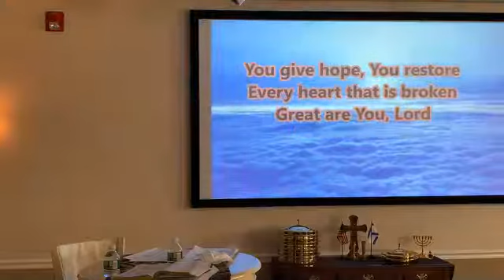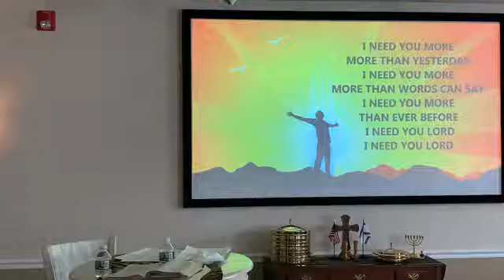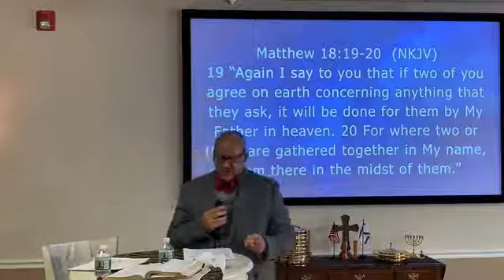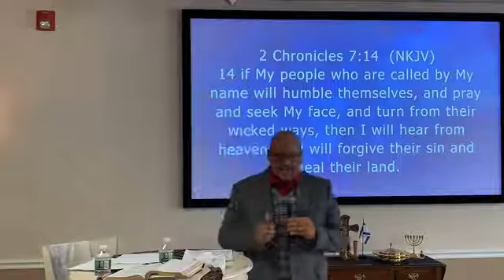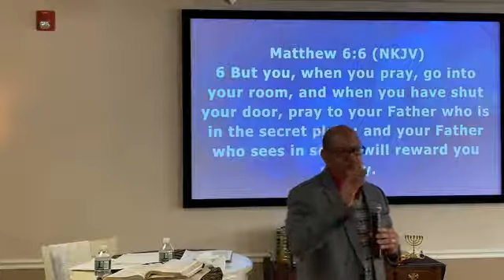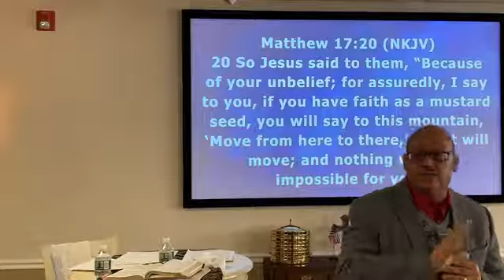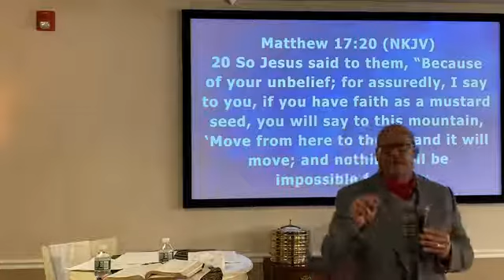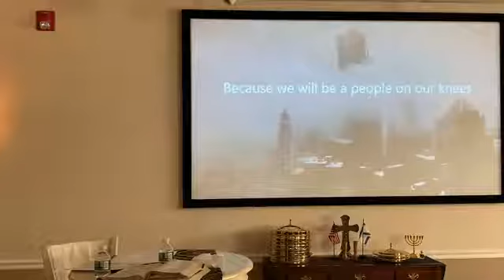Intimacy With God Through Prayer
Pastor Luis Perez brings us a Word on Prayer!